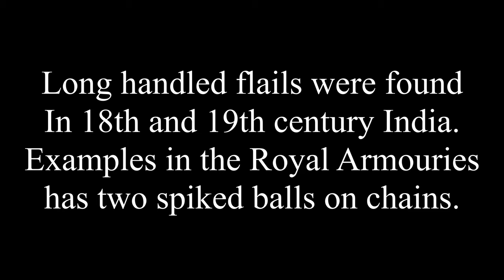A Look at Medieval Flails Part 1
Building on the "nunchucks are stupid" this week I take a look at the "Medieval Flail", a weapon that has seen some controversy regarding it's historical accuracy, with some convinced it's nothing more than a Victorian fallacy, with the aim to "sex up" the Medieval ages with a strange and unusual weapon.

Essentially taking the premise of the mace, but separating the striking head from the shaft by way of a chain, this certainly looks a daunting weapon to be facing off against.

While there is some examples of it being used in history in the late medieval period, with some artwork showing it's usage from around the end of the medieval period and the start of the early Renascence, there's little in the way of written accounts from the time, or surviving artefacts that haven't later been proven to be from later periods.

Even the accuracy of the artwork has been called into question as the depictions don't tend to show a realistic usage of the weapon. Which just proves Hollywood aren't the only players with a hand in making the impossible acts seem, vaguely plausible, until you look at it in more detail.

There are examples of similar weapons being used in other parts of the world, such as nunchucks in Japan, and even India has had similar weapons.

In this video I take a look at how plausible it might be to use such a weapon.

There will be a part 2 once I've done some more testing.

Please feel free to help spread the word and share my videos with everyone you know who might like to see them.

And help me get better at making videos by letting me know your thoughts about this very video, down below in the comments. Every little bit of feedback helps me get a little bit better at making of videos. :)

Check me out on social media, through any of these links, if you dare: